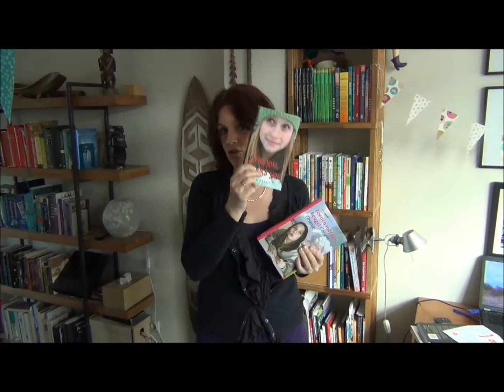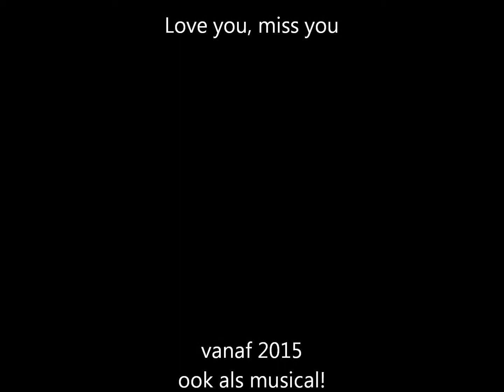boekbespreking Kampioen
Heb je een boekbespreking over Kampioen? Dan kun je dit filmpje laten zien op het digibord! Veel succes!